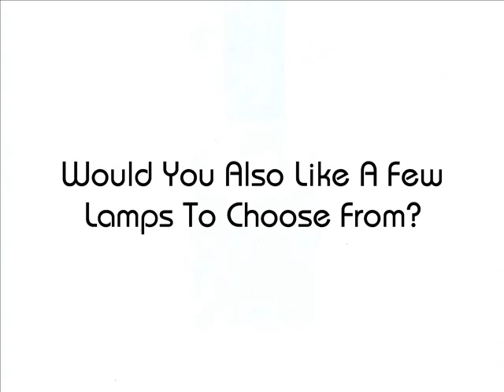How Many Lampshades?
When she told her husband she was planning to open a lampshade store he said: "How Many different kinds of lampshades can there be?" Take a photo tour of our store and see for yourself ! With over 3000 lampshades in stock and an infinite number of custom lampshade possibilities plus lamps, finials, lamp repairs antique and family heirloom restorations and good old fashioned personal service, The Lamp Connection is in a class by itself.